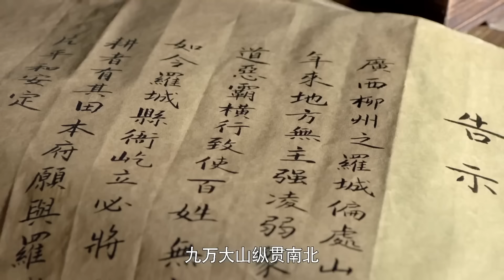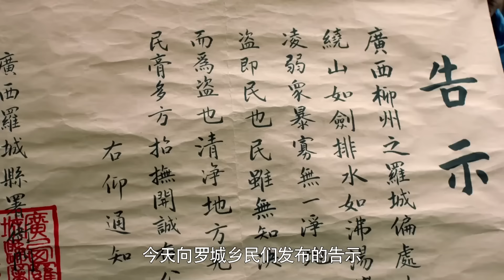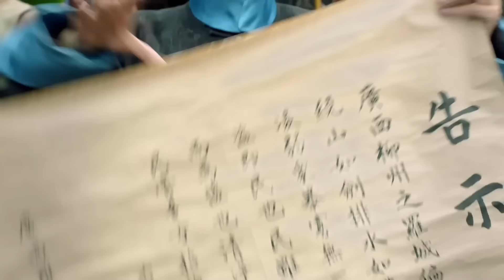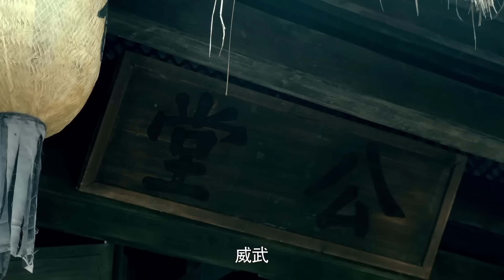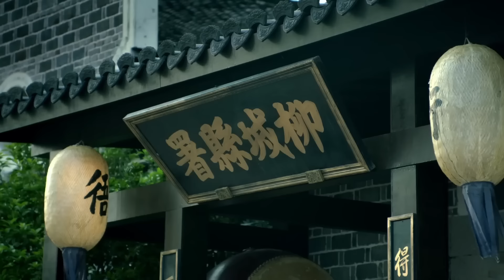【于成龙23】于成龍抓了土匪的親信，怎料晚上土匪就來報仇！